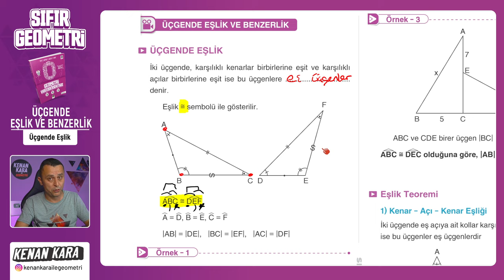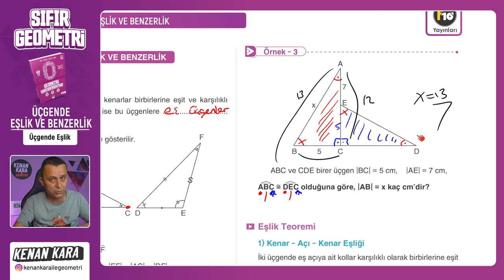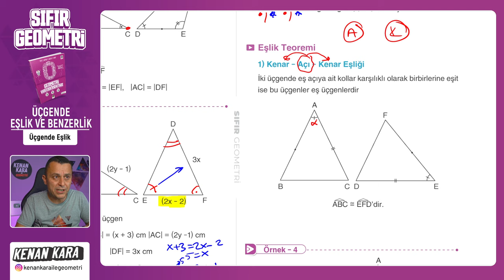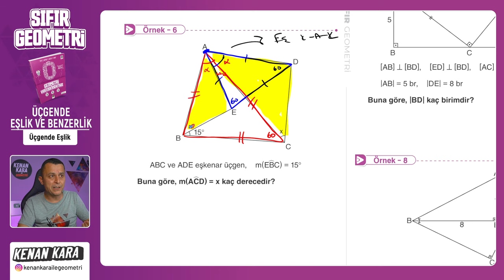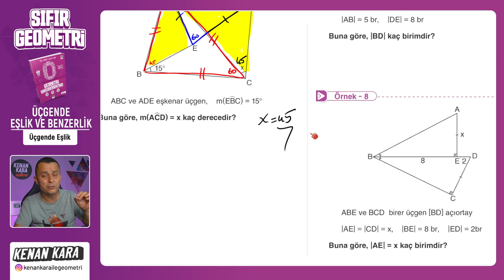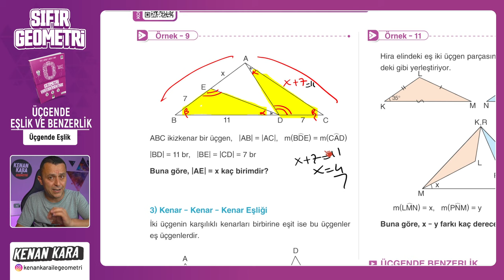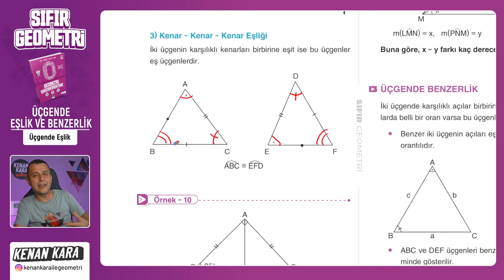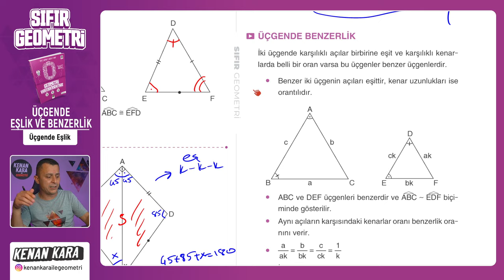Üçgende Eşlik | ÜÇGENDE EŞLİK BENZERLİK | F10 YAYINLARI SIFIR GEOMETRİ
F10 Yayınları SIFIR GEOMETRİ kitabında ÜÇGENDE EŞLİK BENZERLİK konusundaki Üçgende Eşlik kısmının anlatımı

📄 Bu videodaki konunun anlatımı için PDF (8. Üçgende Eşlik Benzerlik)
 yakında eklenecek

📄Tanıtım ve İnceleme PDF: